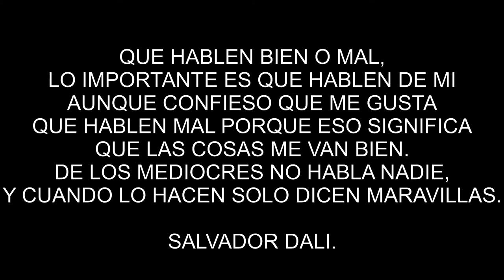PINTANDO A DALI